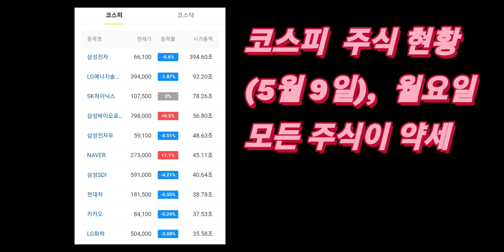코스피 주식 현황, 5월 9일, 대부분의 주식이 약세